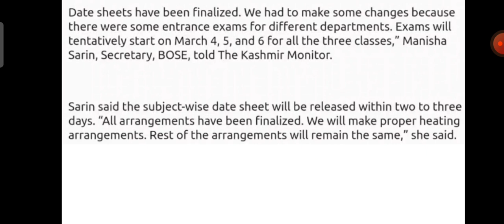JKBOSE CLASS 10TH , 11TH , 12TH FINAL DATE SHEET UPDATE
skie jkbose NEET